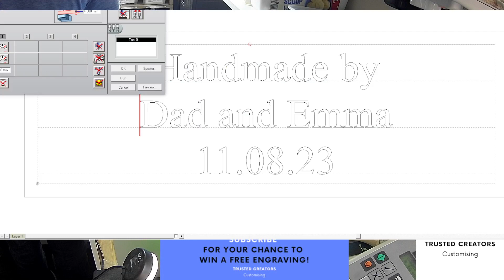Custom Engraving Gold Plate Engraved with Text